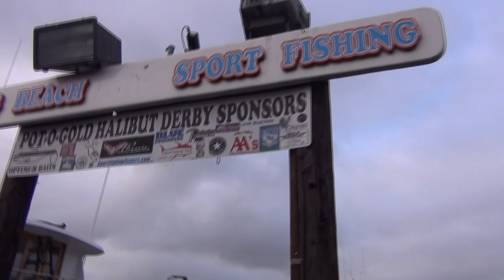SANDDAB FISHING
A good tip to catch Sandab is to keep your line at the bottom